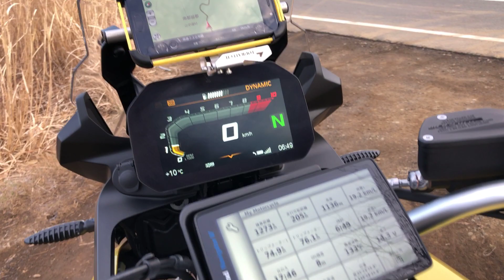【F750GS】BMW F750GSを舐め回す1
バイクをぺろぺろ舐めているわけではありません

pacos channel撮影機材
iPhone8

snoppa atom

ZOOM  H2n

※上記製品リンクURLの一部は